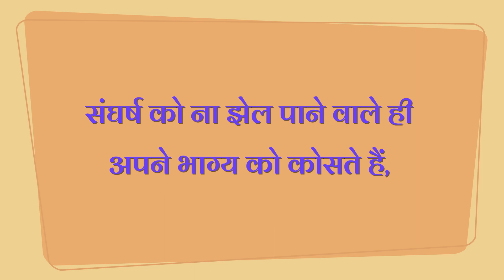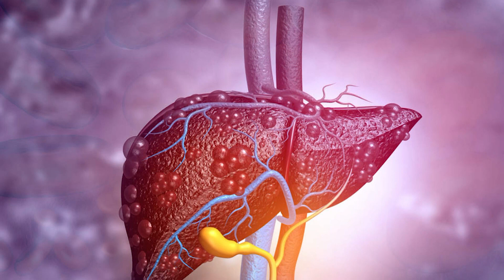जीवन में भरें नव उमंग - सबरंग के संग || Sabrang Ep.411 | Morning Show From Peace News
Brahmakumaris Godlywood Studio अपने सभी दर्शकों के लिए लेकर आया है एक बेहद अनोखा और प्रेरणाओं से भरपूर सुन्दर कार्यक्रम - सबरंग।

 आइये इस कार्यक्रम से जुड़ें और प्रतिदिन की करें शुरुआत एक नए उमंग उत्साह के साथ। तो पूरा वीडियो जरूर देखें तथा औरों को भी दिखाएं।